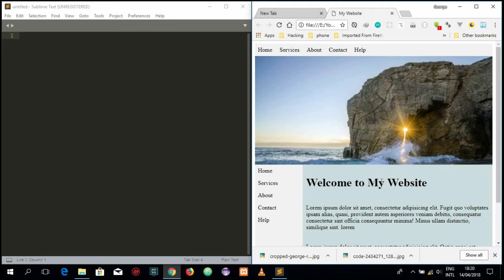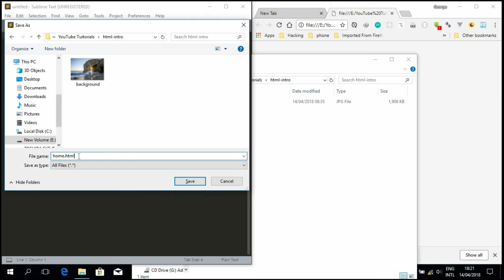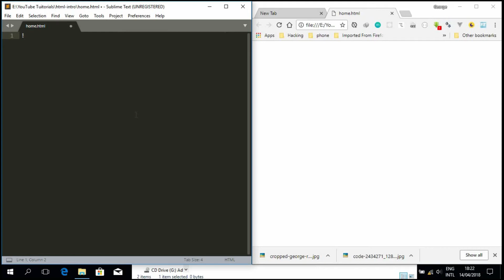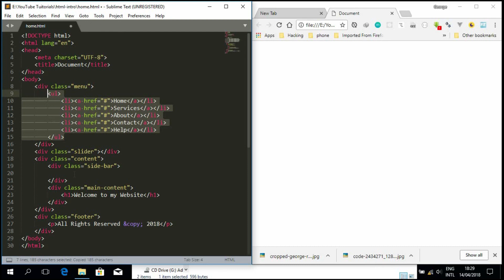Utangulizi wa HTML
Katika video hii utajifunza kutumia HTML kutengeneza layout ya website. Baada ya hapo katika video zijazo utajifunza namna ya kutumia CSS na JAVASCRIPT ili kuipa website yako uhai.